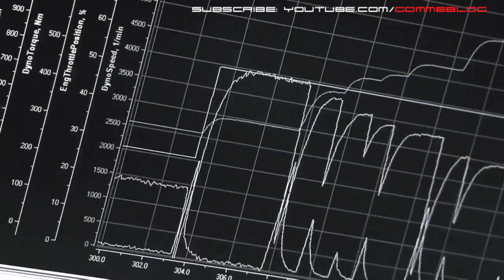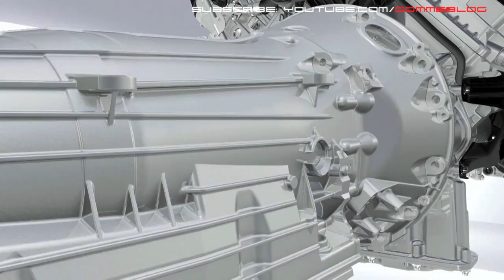Mercedes-Benz: AMG's Engine Development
Mercedes-Benz: AMG's latest engine development highlight
AMG's history is also the history of high-performance engines. The latest highlight is the AMG 5.5 l V8 naturally aspirated engine. Watch and gain an exciting insight into the engine's development and function.